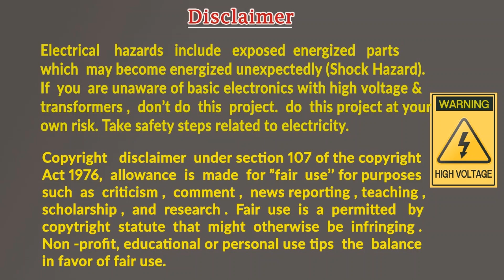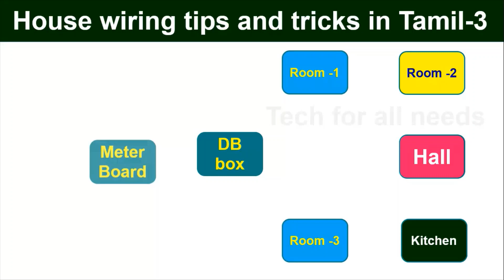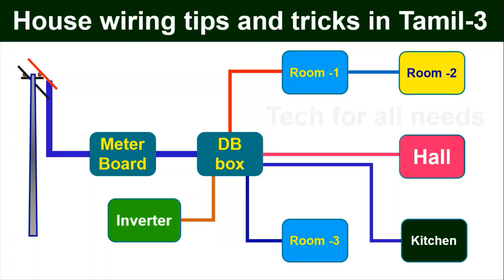How to select wire size and MCB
house wiring tips and tricks in tamil-03 | வீட்டு வயரிங் மிக எளிதாக  செய்யும் முறை  | tech for all needs
வயர் செலக்ட் செய்யும் முறை